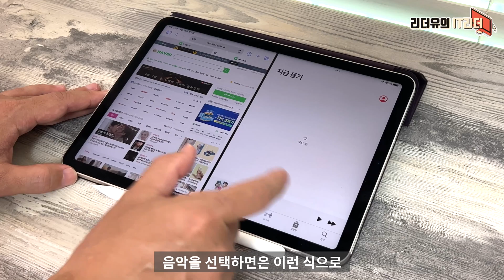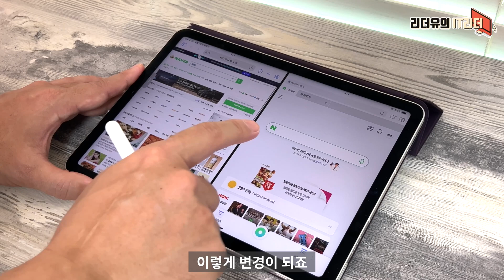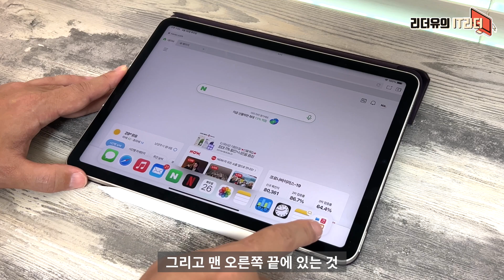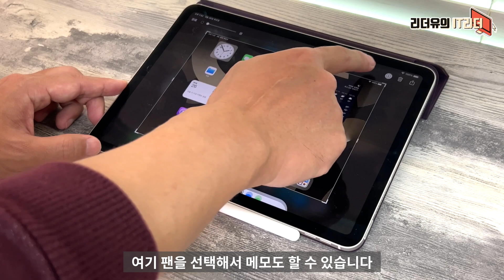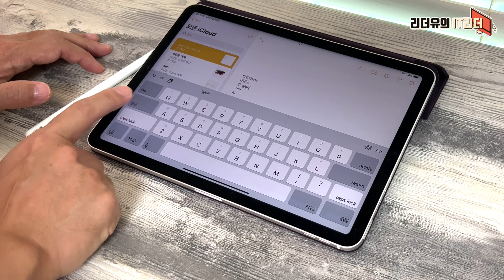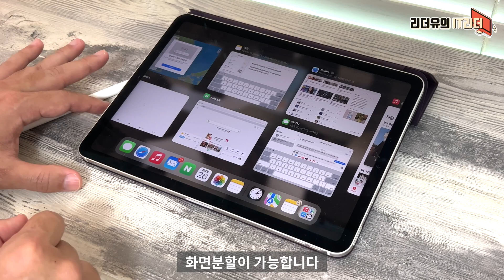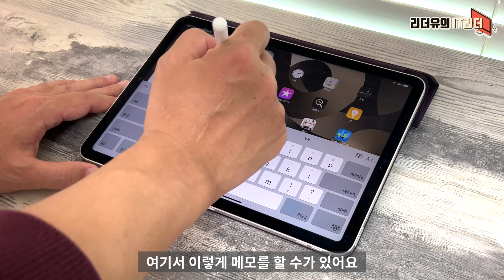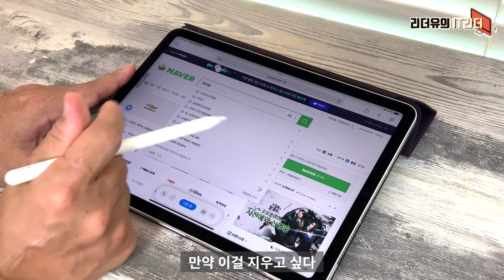꼭 알아야 할 아이패드 에어5 꿀팁 20가지 완전 정복! (iPad Air5 tip 아이패드 에어 5세대 꿀팁)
아이패드 에어 5세대를 더 알차게 사용할 수 있는 꿀팁 20가지 입니다.

00:00 IT리더 리더유입니다.
00:23 1. 아이패드 화면 분할 완전정복
4:43 2. 아이패드 독 메뉴 활용
5:39 3. 아이패드 폴더 및 정렬
6:39 4. 앱 / 화면 숨기기
7:17 5. 위젯 활용하기
8:29 6. 햅틱 터치 활용하기
9:15 7. 아이패드 캡쳐 3가지 방법
10:31 8. 아이패드 키보드 2가지 모드
10:59 9. 아이패드 키보드 활용
12:03 10. 커서 움직이기 3가지
12:50 11. 글 선택하기
13:13 12. 아이패드 제스쳐 활용하기
14:20 13. 화면 컨트롤
14:46 14. 제어센터 완전정복
16:06 15. 화면 녹화하기
16:52 16. 애플펜슬 빠른 메모
17:22 17. 팔레트 배치하기
17:55 18. 도형 예쁘게 그리기
18:20 19. 필기 문자 변환하기
19:03 20. 웹사이트 애플펜슬 활용